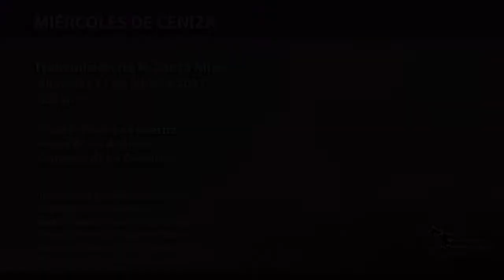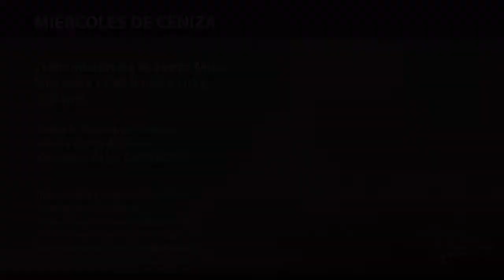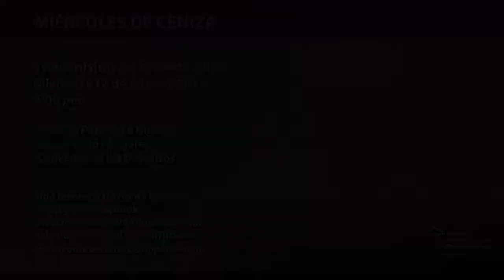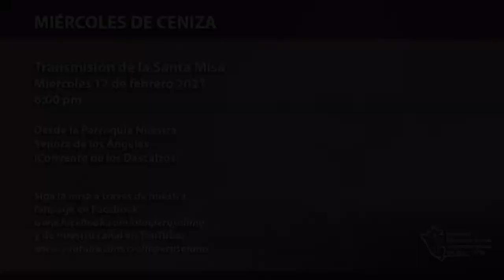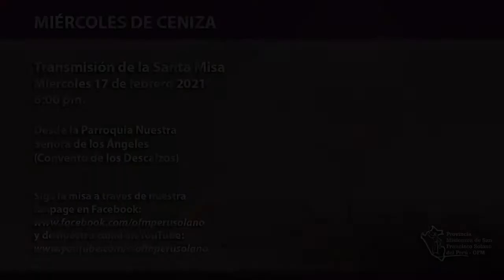Santa misa desde el Convento de los Descalzos: Miércoles de Ceniza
Preside la Eucaristía Fray Alejandro Wiesse León, OFM
Miércoles 17 de febrero del 2021- 18:00 pm